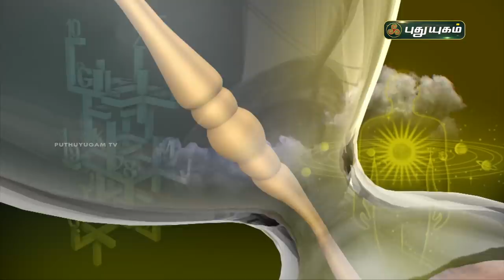Today Rasipalan - 03/11/2021 | Indraya Rasi Palan Tamil | இன்றைய ராசிபலன் | Astrologers Magesh Iyer